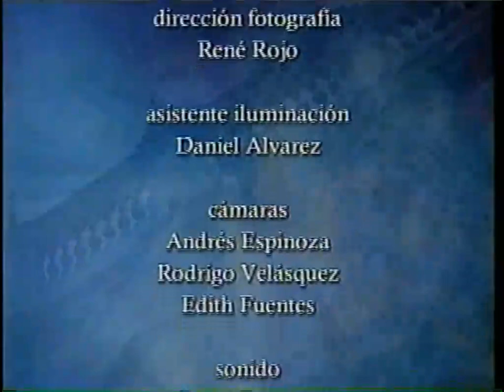Cita con la Historia - Sergio Onofre Jarpa (CL CIDOC 01-CH-8)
Sesión entre Patricia Arancibia y Sergio Onofre Jarpa.